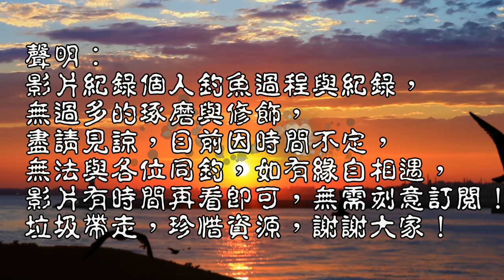卑鄙釣組真是卑鄙，大魚小魚都的釣起來，釣到最後又一個人包堤！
今日前往許久未去西堤釣查，人很多選沒人地方釣查吧！全程使用百大超弱練餌作釣！
人少地方還是有躲魚 釣魚沒絕對 台灣釣魚 Taiwan fishing